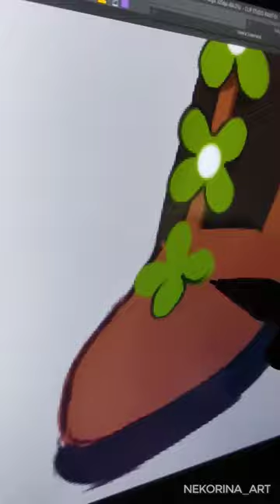Redesigning my persona in one layer 🐱💚